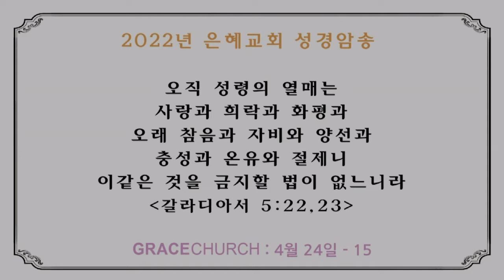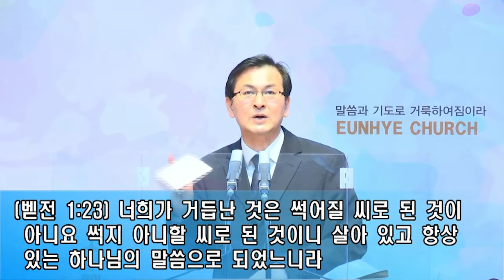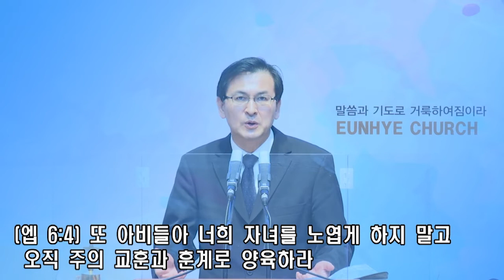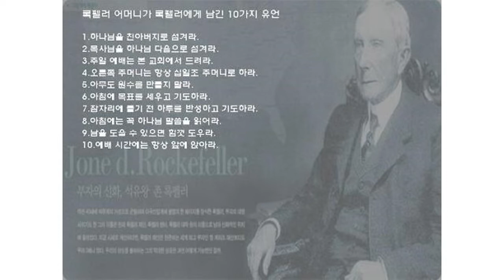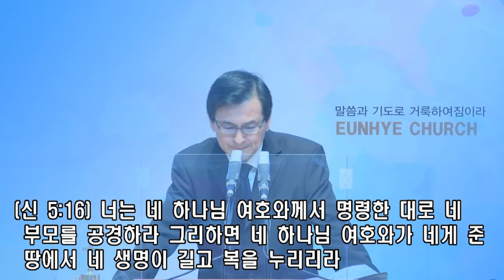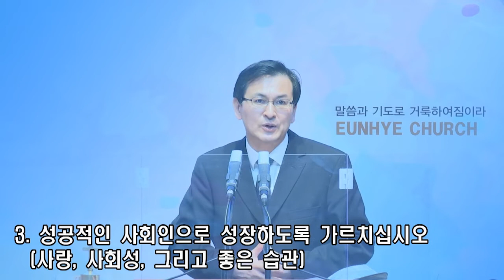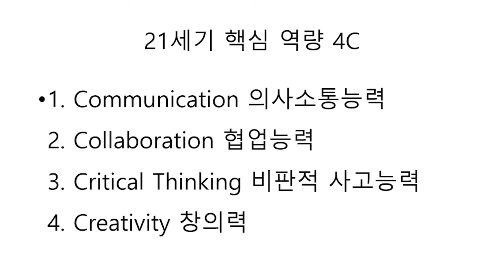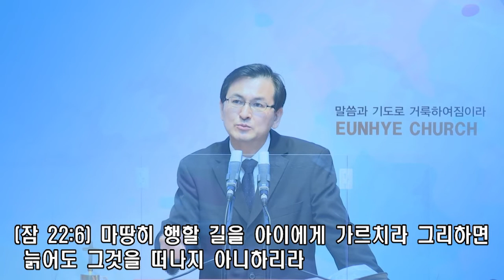올바른 양육을 위한 3가지. 2부예배 설교(22.05.01)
말씀: 올바른 양육을 위한 3가지
설교: 이형신 담임목사
성경: 에베소서 6장4절